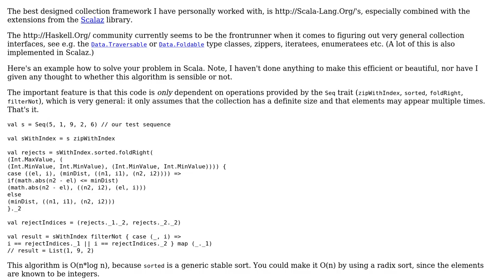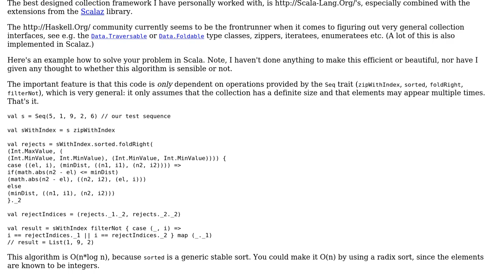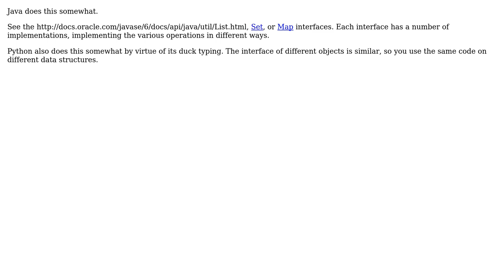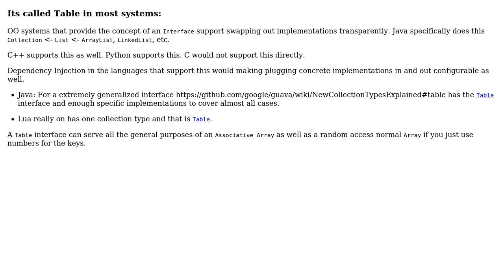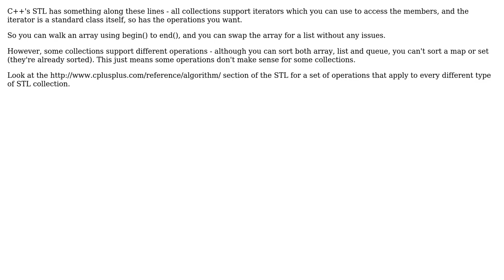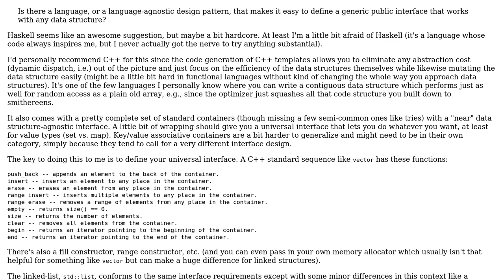Software Engineering: Standardized Data Structure Interface (10 Solutions!!)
Software Engineering: Standardized Data Structure Interface

With thanks & praise to God, and with thanks to the many people who have made this project possible! | Content (except music & images) licensed under CC BY-SA | Music | Images & others | With thanks to user Winston Ewert user TMN user Olivier Jacot-Descombes user max user Jorg W Mittag user John Thomas Evans user gbjbaanb user Caleb user Aligus and the Stack Exchange Network Trademarks are property of their respective owners. You are responsible for your own actions.